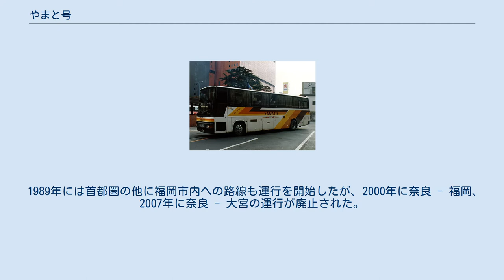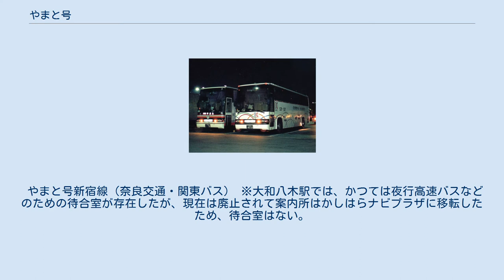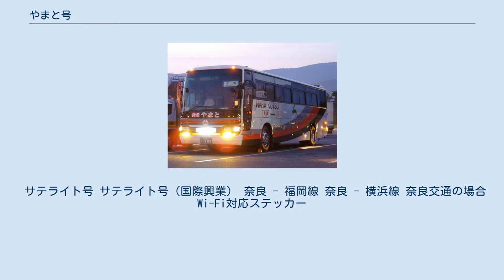やまと号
やまと号（奈良交通） やまと号 （やまとごう）は、奈良交通を中心に運行される、奈良県と首都圏を結ぶ夜行高速バス路線である。
 1989年には首都圏の他に福岡市内への路線も運行を開始したが、2000年に奈良 - 福岡、2007年に奈良 - 大宮の運行が廃止された。
 夜行バスで愛称を設定する場合、路線毎に異なる愛称を設定する場合が多いが、奈良交通の場合はすべての路線が「やまと号」という愛称で統一されている。
共同運行相手の会社でも「やまと号」として案内している。
これは他のバス事業者でも散見される（阪神バスの「サラダエクスプレス」、神姫バスの「プリンセスロード」、南海バスの「サザンクロス」など）。
なお、ここでは歴史的につながりのあるサテライト号についても記述する。
 やまと号新宿線（奈良交通・関東バス） ※大和八木駅では、かつては夜行高速バスなどのための待合室が存在したが、現在は廃止されて案内所はかしはらナビプラザに移転したため、待合室はない。
 ※奈良線はJRバスグループ（西日本JRバス他）の夜行バスと競合している。
こちらは通常便と格安便(青春ドリーム号)の2便が運行されている。
 ※途中 御在所サービスエリア、浜松サービスエリア、足柄サービスエリアで停車するが、乗務員交代と車両の点検の為のみ停車するので乗客の乗り降りは出来ない やまと号千葉線（奈良交通） 大阪・奈良 - 埼玉線 やまと号埼玉線（国際興業） なお、さいたま - 大阪間については当路線廃止後も西武観光バス・西日本JRバスの共同運行である「ドリームさいたま号」が運行されている。
 サテライト号 サテライト号（国際興業） 奈良 - 福岡線 奈良 - 横浜線 奈良交通の場合 Wi-Fi対応ステッカー